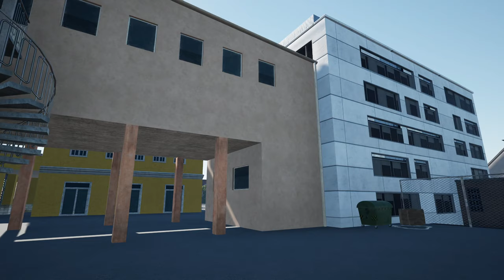Sightseeing | Kassel-Würzburg | TRAIN SIM WORLD 3 #3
Wir erkunden heute mal die Bahnhöfe entlang der Strecke!

Zug: BR 401 ICE 1 (DTG)

Transparenz:
1. Stellt mir DTG DLCs zu Verfügung?

2. Werde ich dafür bezahlt, Werbung zu machen?

3. Bin ich gezwungen, Werbung zu machen?

4. Ist meine Meinung über DLCs noch objektiv?

2ZK4fUqv8CJFukjSVQJ2iIMXmKPW4w/edit